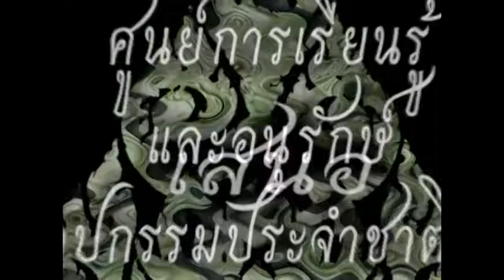01-How to carving foam in pattern Gable, Part 1 - พื้นฐานลายไทย,ลายไทย